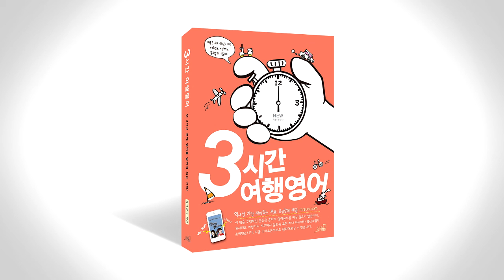3시간 여행 영어 음성강의 2-3-2~3 p118~p120